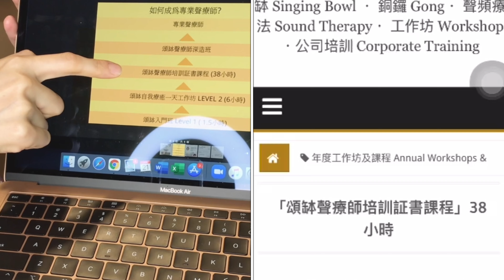【頌缽教學】(中文字幕) 教你一步步成為聲療師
頌缽療癒成為近年熱門的身心靈選項，從敲起頌缽第一聲到成為專業頌缽聲療師，兩者之間的距離到底有多遠﹖

如果你有志成為專業頌缽聲療師，但又無從入手，香港聲頻中心舉辦的一系列頌缽課程，可以讓你一步步踏上頌缽療癒師之路。今集Jasmine和Jennifer便為大家講解箇中細節。

精彩內容﹕
0:10 從何起步? 如何選擇培訓中心及導師?
0:40 一切基本頌缽學習開始-LV1「頌缽入門班」
1:06  再階至LV2「頌缽自我療癒工作坊」
2:12 聲療師階梯-「頌缽聲療師培訓証書課程」
3:00 「頌缽聲療師培訓証書課程」學習安全而有效的聲癒手法

🎧 了解我們的產品及服務：
🎧 你訂閲了我們的Youtube頻道了嗎？